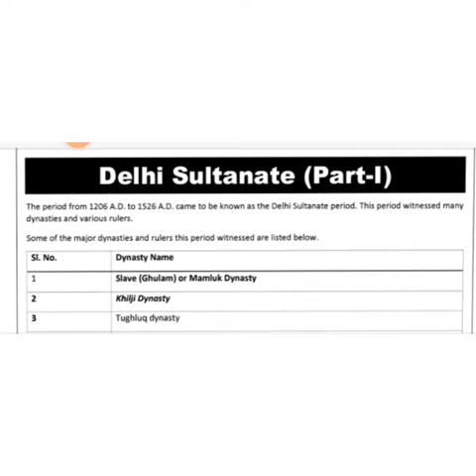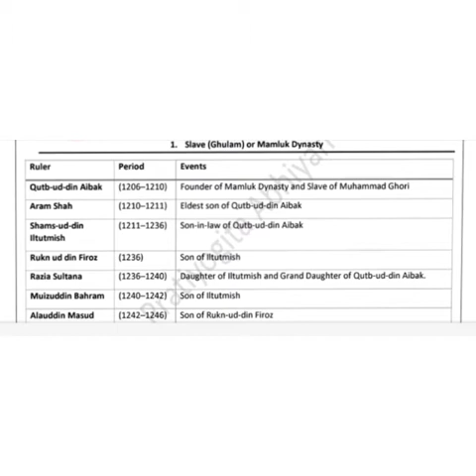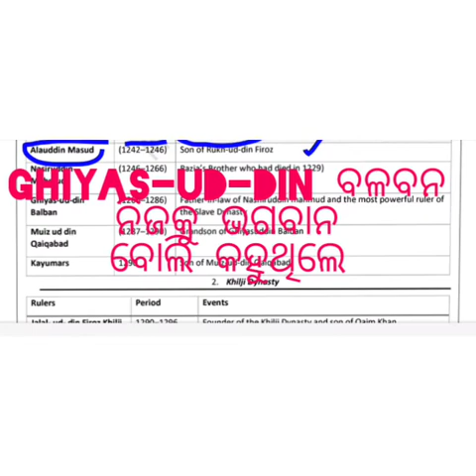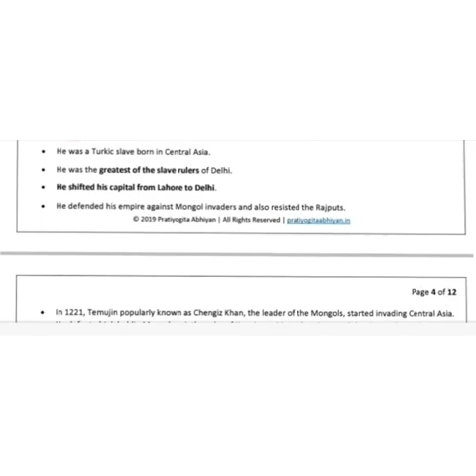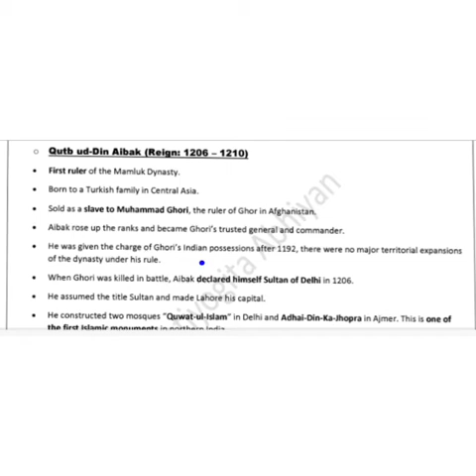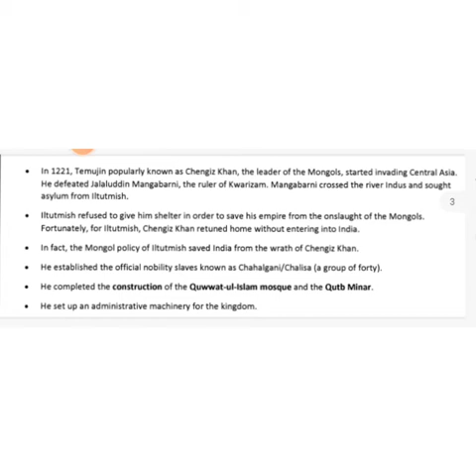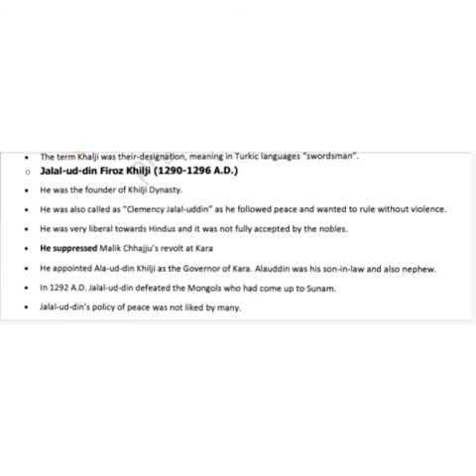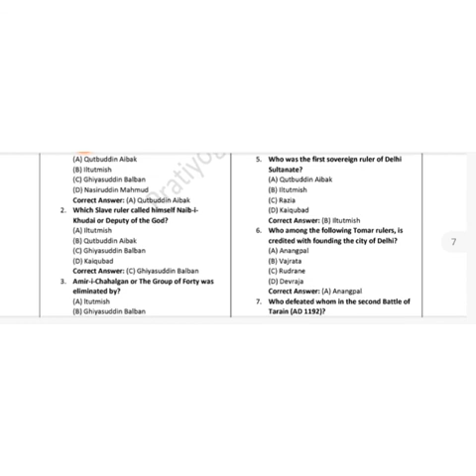🤗SOCIAL SCIENCE, CT BED EXAM 2021,Delhi sultanates part-01 full cover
social science delhi sultanate part-01 ct bed entrance 2021